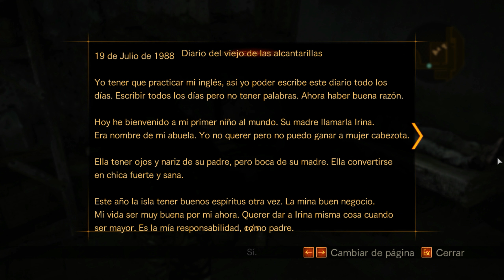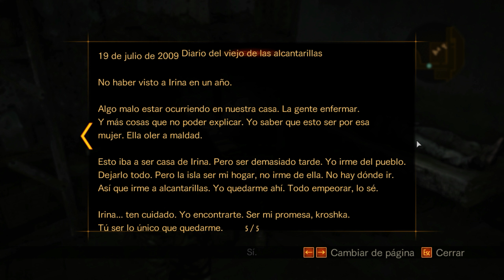Resident Evil: Revelations 2 - Juicio - Barry Burton y Natalia - Español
Resident Evil: Revelations 2 - Capitulo 3: Juicio con Barry Y Natalia

La historia del videojuego Resident Evil: Revelations 2 transcurre años después de lo ocurrido en Resident Evil 5 y poco antes de los acontecimientos ocurridos en Resident Evil 6